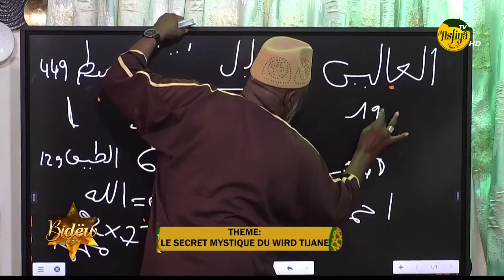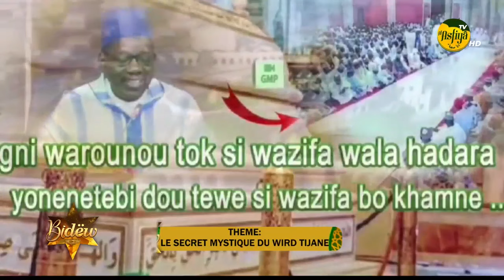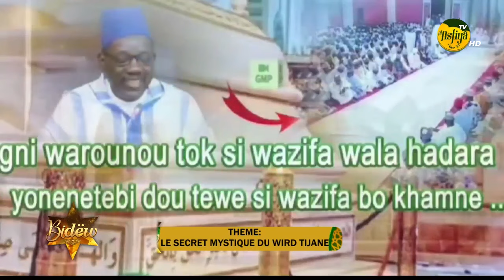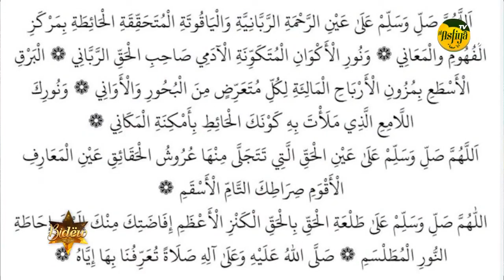Le secret mystique du Wird Tidiane par Serigne Babacar NDIAYE